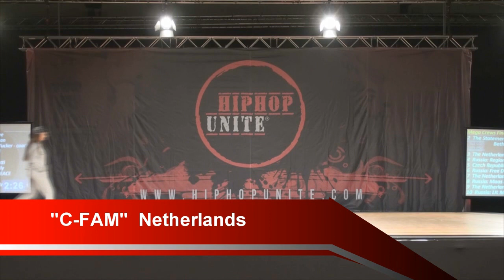"C-FAM" Netherlands - 2st plase, Mega Crew, "Hip Hop Unite 2017" World Championships.